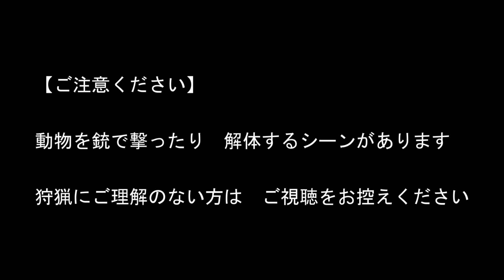イノシシ シカ【止めさし】射撃会終わりに くくり罠の見回り